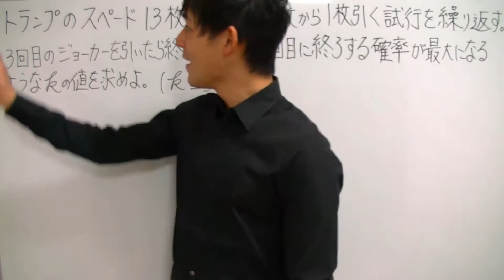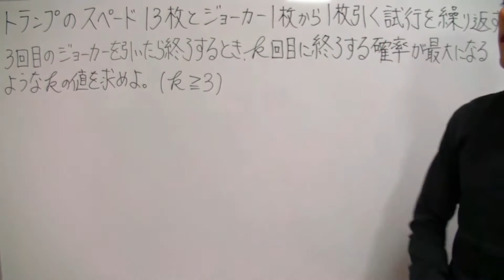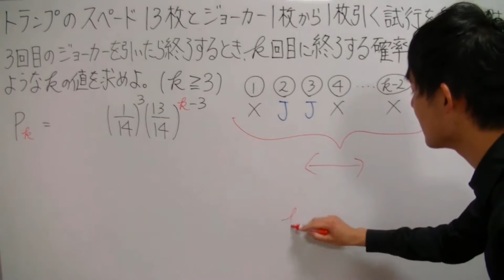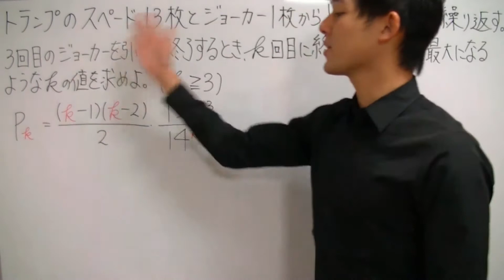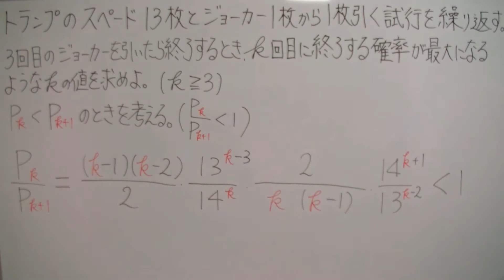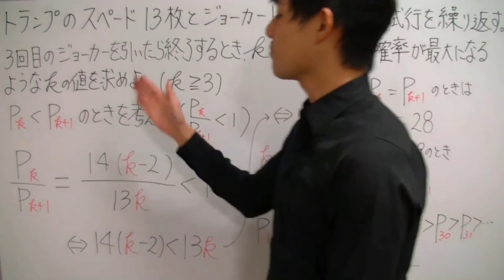【確率が超わかる！】◆確率の最大値の復習 （高校数学Ⅰ・A）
「確率」が苦手すぎる！「確率」を一から丁寧に勉強したい！
そんな、あなたのための「確率」専用動画へようこそ！！

この動画講義で学べば、あなたの「確率」の学力は一気に強くなり、「確率」に対するあなたのイメージはがらりと変わります！

・「確率」の全体像がわかる！
・「確率」の苦手が克服される！
・「確率」の受験問題に自力でチャレンジできる！